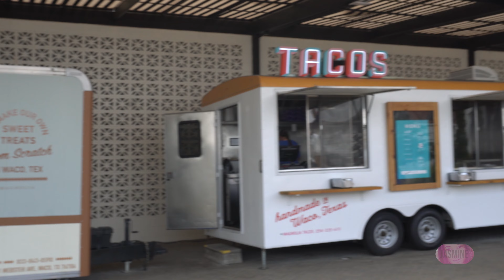FAMILY ROAD TRIP Trip Across the US| SILO SHOPS AT MAGNOLIA!! WACO, TEXAS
Join us on our family road trip across the US as we explore the famous Silo Shops at Magnolia in Waco, Texas. If you're traveling to Waco, Texas, be sure to visit the Silos for a one-of-a-kind experience!
After a long drive from Idaho to Austin Texas, it's time to explore the Silo Shops at Magnolia.

This video captures some of our favorite memories on the drive to Austin.